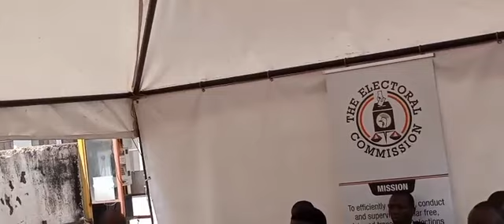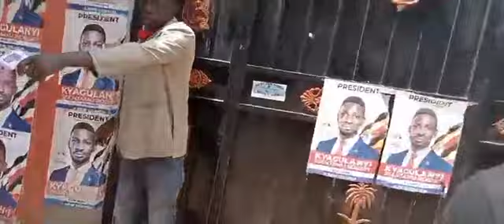Bobi Wine Ayogeddeko Eri Eggwanga Kunsoonga Zomuyimbi Omunaigeria Omag Lay Eyakwatiddwa !!!!